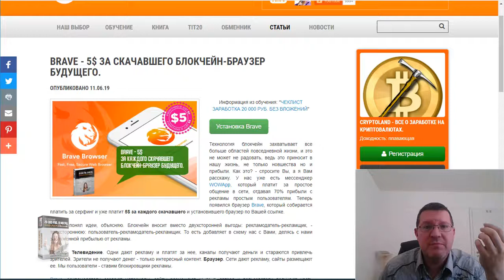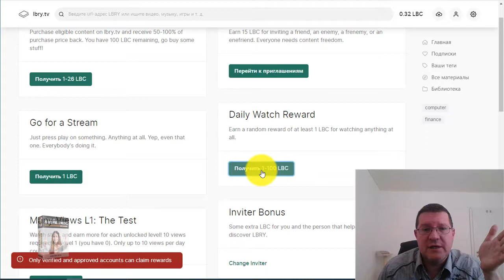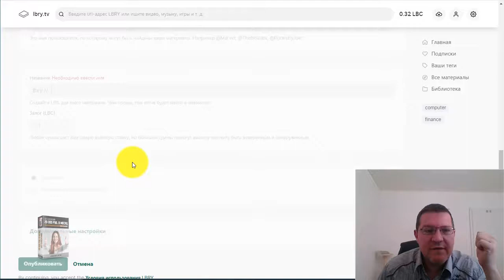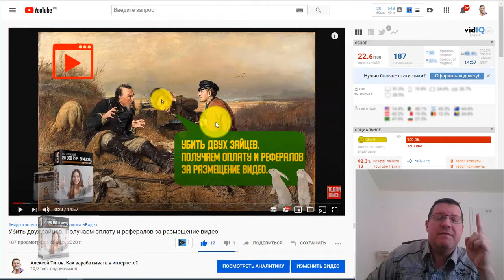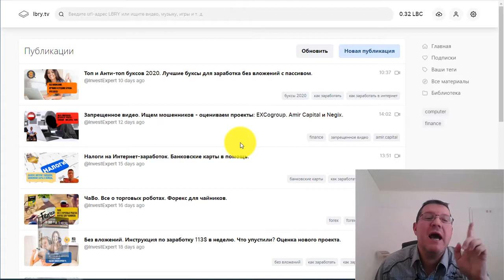lbry tv убийца youtube Зарабатываем без вложений 3 моменты работы на кухне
Если Вы хотите:
- заработать на чужих видео?
- узнать о видеохостингах выгоднее и круче youtube?
- начать зарабатывать без вложений?
- собрать свою видеотеку и заработать на этом?